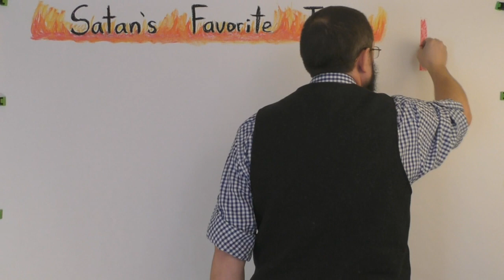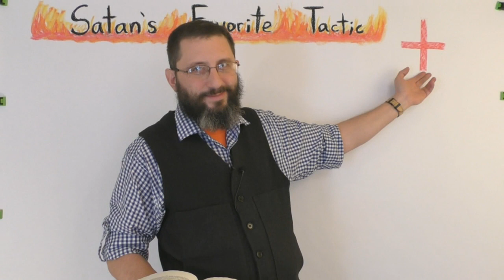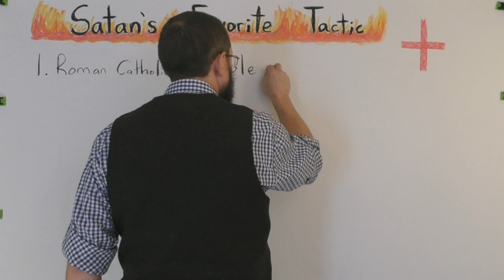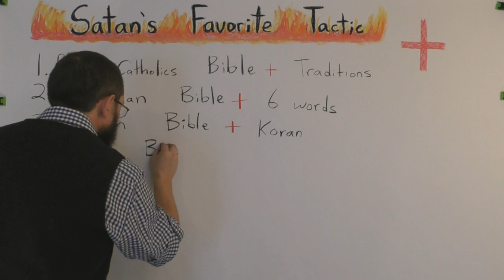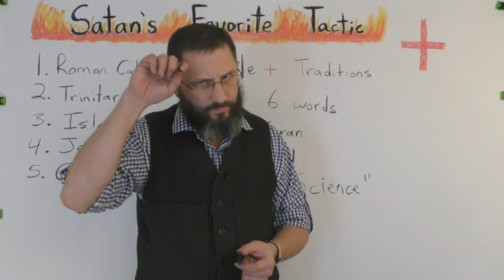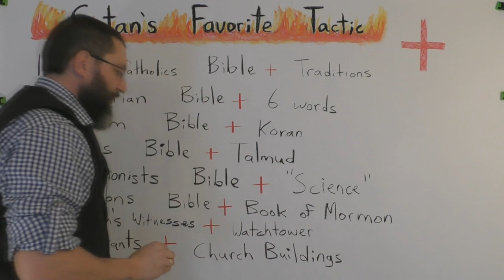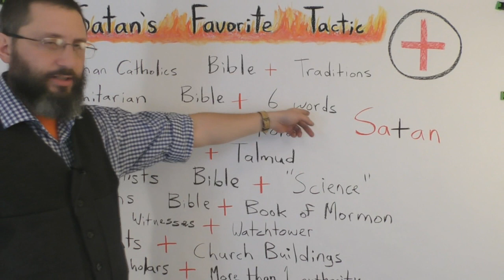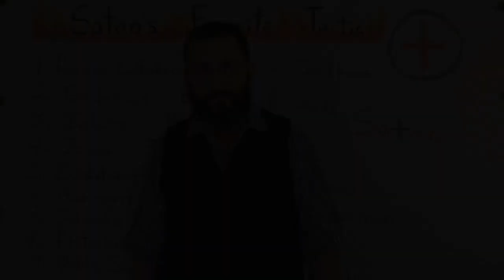Satan's Favorite Tactic